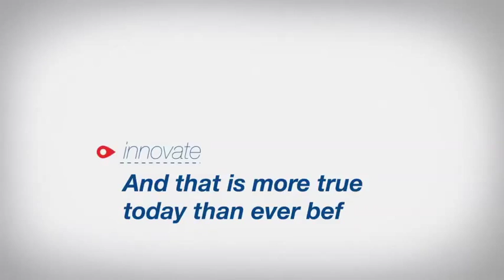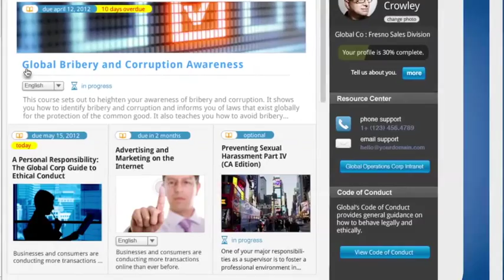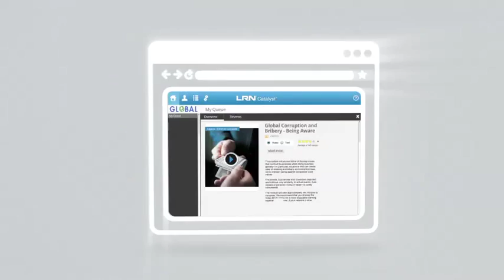LRN Catalyst : Fall 2012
LRN Catalyst is a new education and engagement solution that inspires continuous values-based decision making in a streamlined, easy-to-use-and-administer online experience.